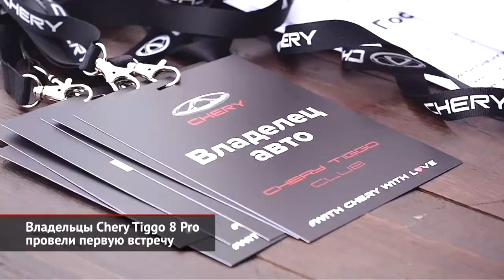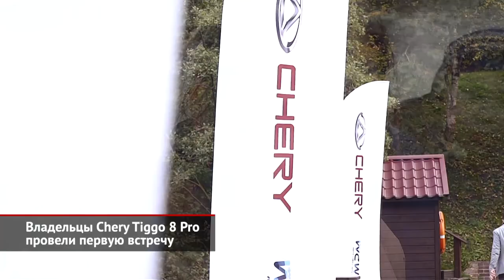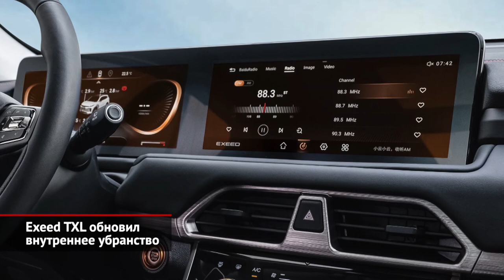Владельцы Chery Tiggo 8 Pro провели встречу. Exeed TXL обновил внутреннее убранство | Новости №1714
В Москве прошла первая встреча официального клуба владельцев Chery Tiggo 8 Pro, которая состоялась благодаря коммуникационной платформе With Chery With Love, то есть — «С Чери с любовью». Это целый комплекс мероприятий и проектов, начиная от групп владельцев в популярных мессенджерах и заканчивая совместными автопробегами. На парковке спортивно-развлекательного комплекса «Велотрек Крылатское» собрались более 30 автомобилей. В точке сбора владельцы кроссоверов составили из своих машин название любимой марки, а затем отправились стройной колонной по Живописному мосту, миновали Крылатские холмы и далее устремились по трассе М9, чтобы финишировать на парковке рыболовного клуба «Золотой сазан». Там гостей поджидали консультанты, готовые ответить на любые интересующие вопросы, касающиеся технической части и доступного оборудования. Больше всего владельцы кроссоверов Tiggo 8 Pro интересовались выдвижными порогами с электрическим приводом. Ранее пороги успешно прошли тестовую эксплуатацию, а теперь подверглись испытаниями… детей. Как не трудно догадаться, в месте назначения владельцев кроссоверов Tiggo 8 Pro и членов их семей также ожидал увлекательный турнир по рыбной ловле. По итогам соревнования было выловлено более 27 килограммов осетра и определены десять победителей в различных номинациях: «Самый быстрый улов», «Самый многочисленный улов», «Самый крупный улов» и тому подобных. Для детей была организована выделенная зона: с анимацией, шоу мыльных пузырей и батутом. Ну, а вечером все гости имели возможность насладиться барбекю и обменяться опытом владения кроссовером Chery Tiggo 8 Pro в компании единомышленников.  В рамках проекта With Chery With Love по всей стране также пройдут и другие встречи модельных клубов бренда. В них примут участие как владельцы автомобилей, так и дилеры, которых поддержат сотрудники московского офиса марки.

Следующая новость — от родственного бренда Exeed, что до недавнего времени носил название CheryExeed. В октябре состоится российская премьера обновлённой версии кроссовера TXL. Рестайлинговый вариант отличается подретушированной внешностью (в духе флагманской модели VX) и другим салоном. Над передней панелью теперь возвышается пара 12-дюймовых экранов, на которых отображаются приборы и медиасистема. Вся техника прежняя. Это 200-сильная турбочетвёрка 1.6, с которой состыкован семиступенчатый «робот», что передаёт момент системе полного привода. Комплектации будут объявлены позже. А после премьеры «ти-эл-икса» состоится рыночный дебют упомянутой модели VX.